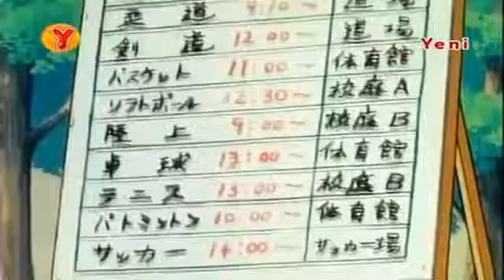Captain Tsubasa 1983 (05.Bölüm Rakibim Nerde)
Kaptan Tsubasa (Japonca: キャプテン翼 - Kyaputen Tsubasa), 1981'de Yoichi Takahashi tarafından yaratılmış bir manga serisidir. Manga popülerlik kazanınca aynı isimle anime olarak da uyarlanmıştır. Öykü bir Japon genç takımın ve onun yıldız oyuncusu Tsubasa Oozora'nın yaşadıklarını anlatmaktadır. Türkiye'de "Küçük Golcü" olarak da yayınlanmıştır.
Manga olarak çıkan serileri; 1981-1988 arasında Captain Tsubasa, 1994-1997 arasında Captain Tsubasa: "World Youth" Saga, 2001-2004 arasında Captain Tsubasa: Road to 2002 ve 2005'ten 2008 kadar Captain Tsubasa: Golden 23 olarak yayınlandı. Şimdi ise Captain Tsubasa: Kaigai Gekito Hen in Calcio olarak yayınlanmaktadır. Ancak Captain Tsubasa: Golden 23 bitmemiş, ara verilmiştir.

Daha sonra animeye çevrilen seri 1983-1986 arasında Captain Tsubasa ismiyle yayınlandı. 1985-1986 arasında dört tane filmi çekildi. 1989'da serinin devamı Shin Captain Tsubasa adını aldı. Sonradan çıkan seriler 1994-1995 arasında Captain Tsubasa J, daha sonra Captain Tsubasa: Holland Youth ve 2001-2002 arasında Captain Tsubasa: Road to Dream isimleriyle yayınlandı.